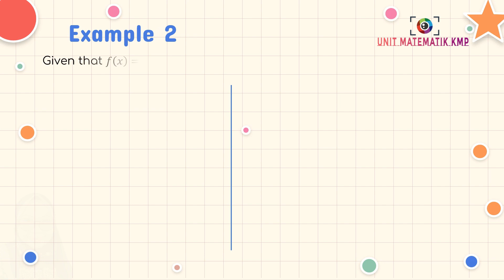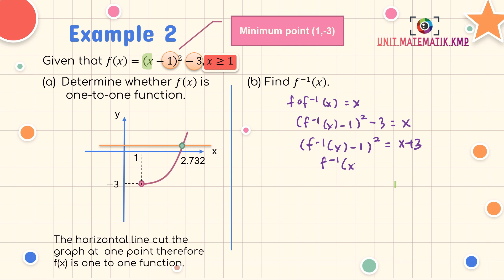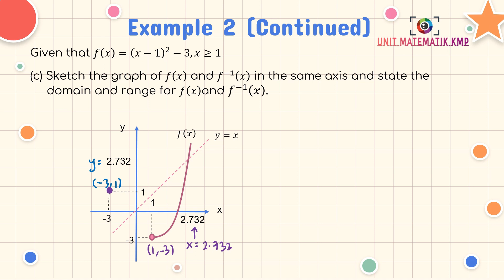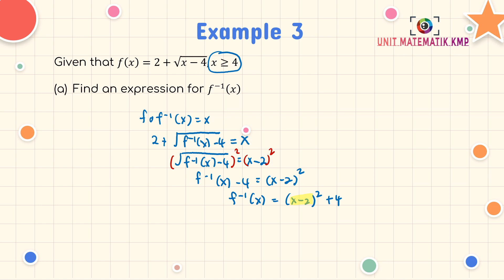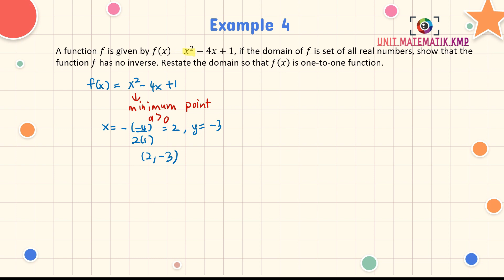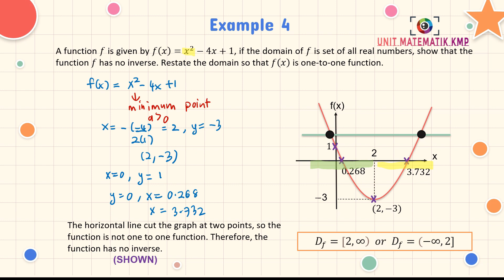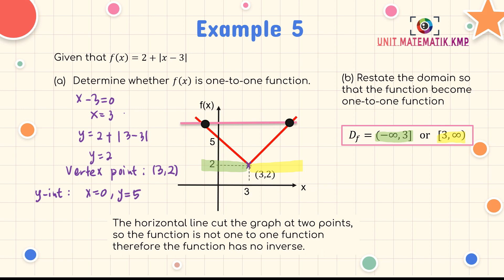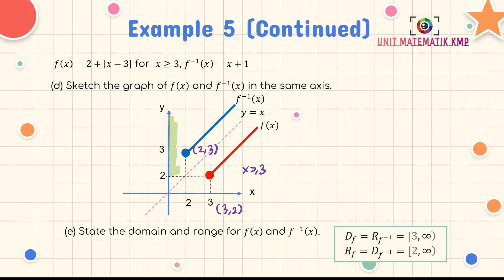AM015 CHAPTER 5 (LECTURE 5 OF 9) PART 2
FUNCTIONS & GRAPHS
Quadratic, Surd & Absolute Value Function